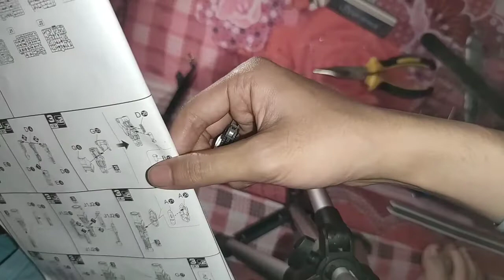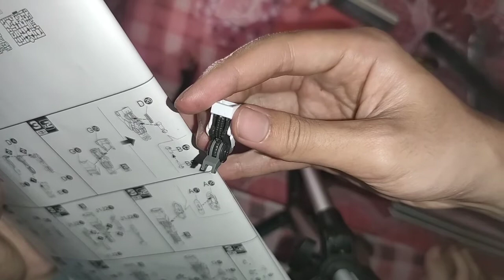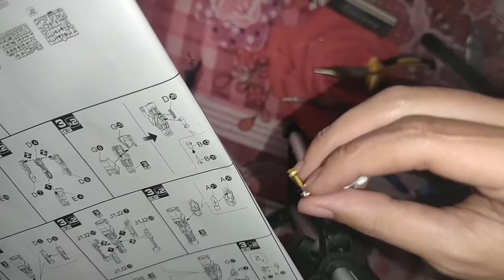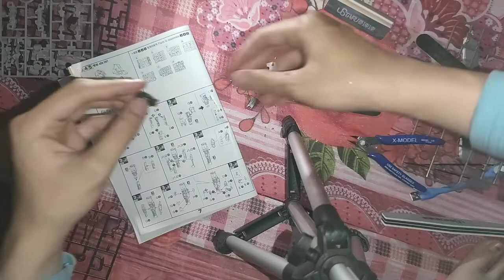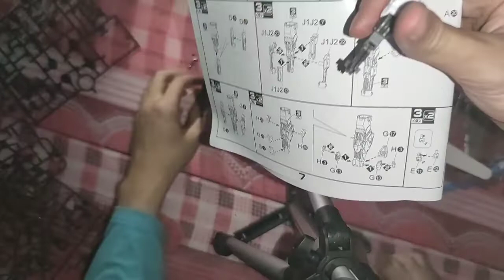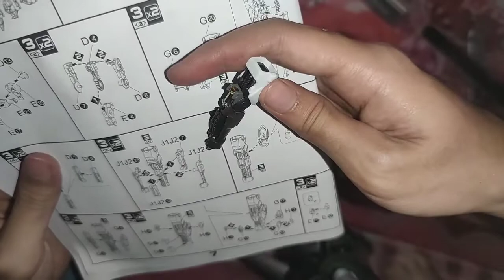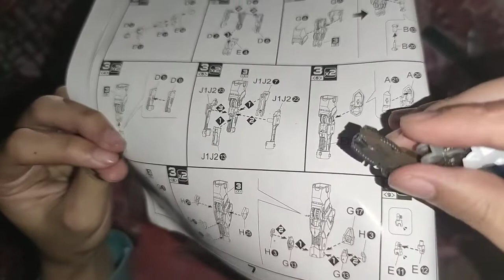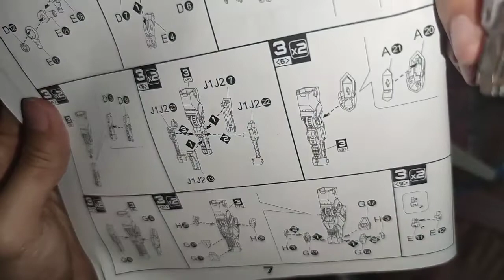How to make robot gundam Barbatos 8818 1/100 22